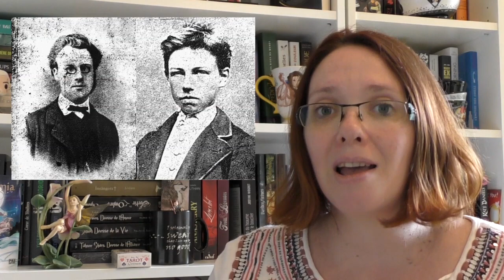📘UN ADO NOMME RIMBAUD - SOPHIE DOUDET - SCRINEO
Avec le roman Un ado Nommé Rimbaud, Sophie Doudet nous entraîne dans l'une des années charnières de ce poète rebelle et talentueux : Arthur Rimbaud

🎶Toutes les musiques sont issues d'Universal, site UNIPPM
- Fading Flowers, Suspended beauty, de Brice Davoli

★ Me contacter

A bientôt!
Hélène